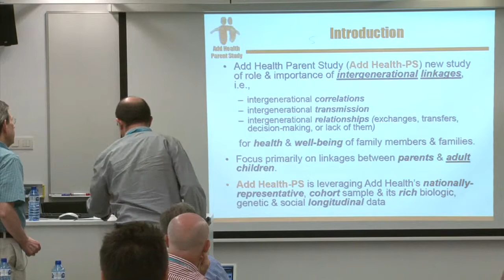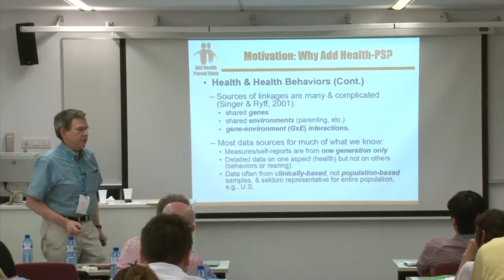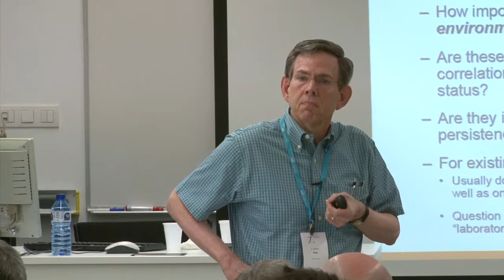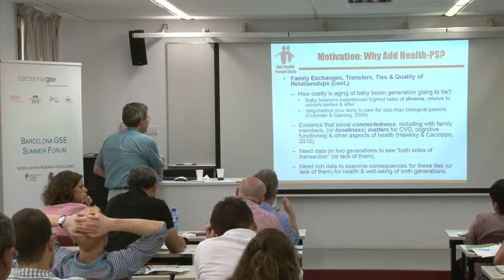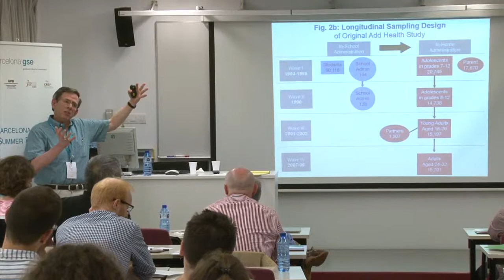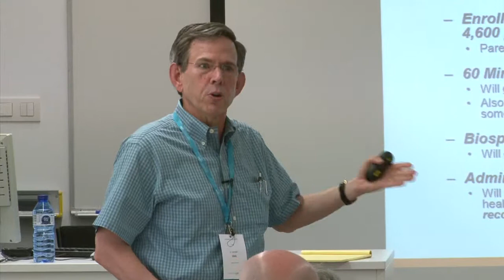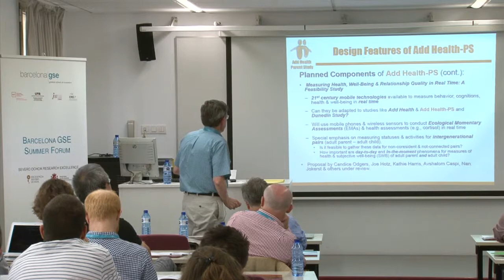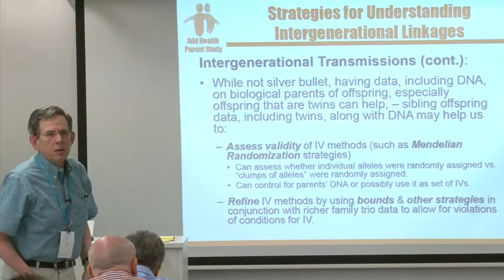V JOSEPH HOTZ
V. JOSEPH HOTZ (Duke University) - "Add Health Parent Study: Phase I" (with A. Pérez)
MOVE-FINet-CEAR Workshop on Family Economics
Barcelona GSE Summer Forum